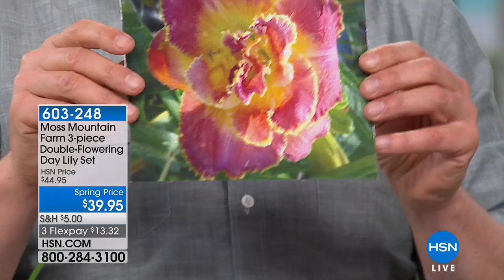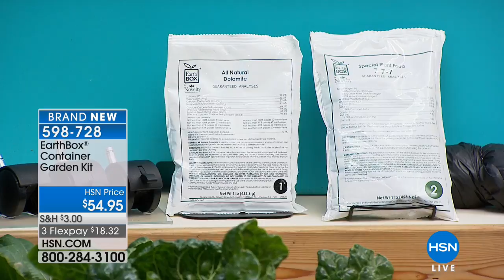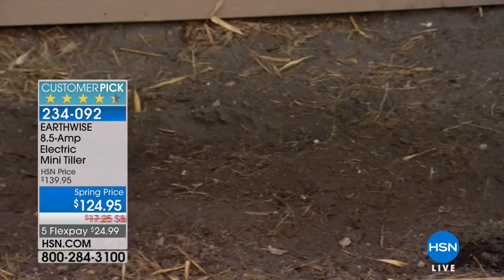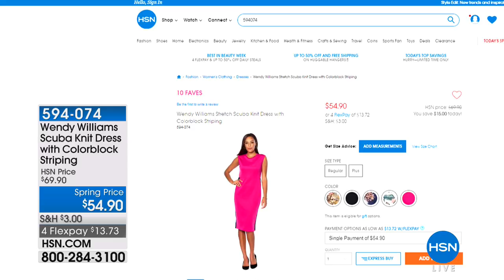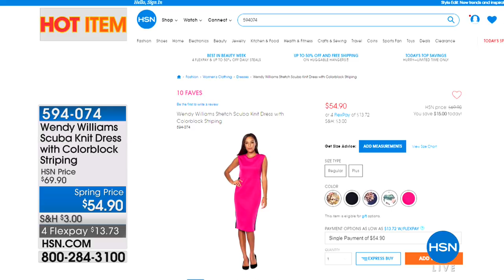HSN | Home Gardening featuring P. Allen Smith Premiere 03.24.2018 - 07 AM